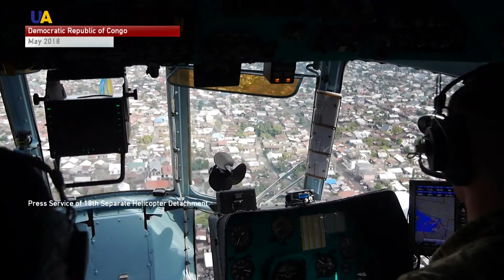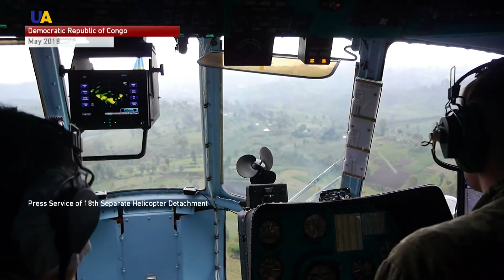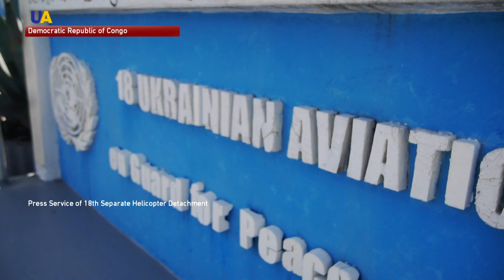70 Years of UN Peacekeeping: Ukrainian Blue Helmets Protecting Peace Worldwide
oday marks 70 years of United Nations peacekeeping missions. Established in 1948, the "blue helmets" of the UN serve in some of the most dangerous regions of the world, working to help countries in times of conflict.
Ukrainian troops have had the honor to carry out this important work for 26 years.
We show you where Ukrainian Blue Helmets are serving now, and how they're selected - in this report.